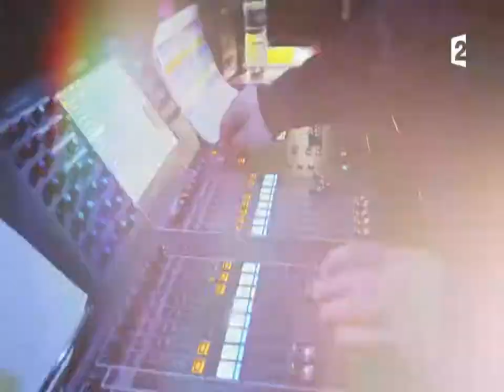Destination Eurovision 2018 - Le principe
Avant l'Eurovision, une émission spéciale a eu lieu pour choisir la chanson qui représentera la France au concours et un jury de 3 chanteurs dont certains ont participé à l'Eurovision vont choisir parmi les 8 chansons en lice.